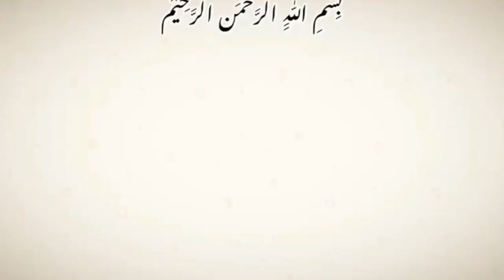Simple & easy bun hairstyle | beautiful juda hairstyle | party hairstyles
juda hairstyle
juda hairstyle without bun
juda hairstyle simple
juda hairstyle for wedding
juda hairstyle for short hair
juda hairstyle with gajra
juda hairstyle easy
juda hairstyles for girls
juda hairstyle banane ka tarika
juda hairstyle design
Messy Hairstyles for Girls
Messy Bun Hairstyle for Wedding
Messy Bun Hairstyle for Short Hair
messy bun Hairstyle for Thin Hair
messy bun Hairstyles for Party
messy bun tutorial
Messy low bun Tutorial
messy low bun hairstyle
messy low bun bridal hairstyle
messy low bun for long hair
messy low bun for short hair
messy low bun tutorial short hair
New juda hairstyle for 2024
New Judaa Hairstyle for Wedding
Newly juda hairstyle simple
New judaa Hairstyle for Girls
new easy hairstyle
new judaa hairstyle for saree
Baby girl juda hairstyle
Juda banane ka tarika
Balon ka hairstyle kesay banate hain
Balon ka hair style
Bridal juda
easy low juda bun hairstyle
simple hairstyle for saree
Easy Bun Hairstyle for Long Hair
how to make juda Hairstyle at Home
khushbu style
easy hairstyles
Hairstyle by rj
self hair tutorial
juda hairstyle for girls
Juda hairstyle
hair bun hairstyles
Ambala hairstyle
Bridal hairstyle
Bun hairstyle for girls
Bun hairstyle for gown
Bun hairstyle for short hair
Chote balon ka juda kesay banazy
Chote balon ka hairstyle
Chote balon m hairstyle kesay banayen
Donut bun hairstyle
Donut hair bun hairstyle tutorial
Easy bun hairstyle
French cute hairstyle for girls
Front hairstyle with juda
Hair stick hairstyle
Half bun hairstyle
Hair stylish bun wedding
Juda banana
Juda banana sekhayen
Juda banane ka design
Hairstyles bun
Juda kesay banaen
Juda pin hairstyle
Juda style hairstyle
Juda with gajra hairstyle
Juda hairstyles for saree